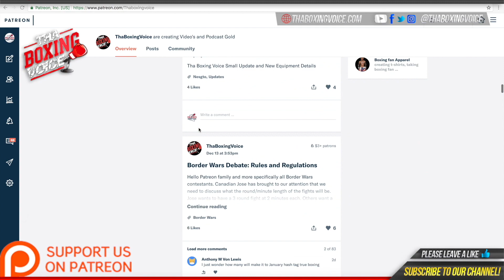🇲🇽Andy Ruiz Jr., On Joshua “Get Ready For The BIGGEST Boxing Upset in History” 😱